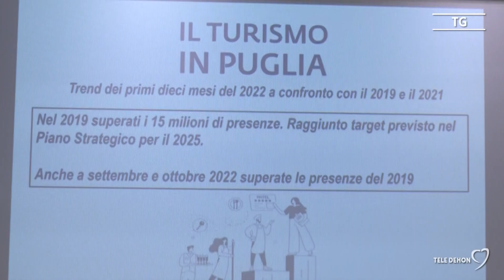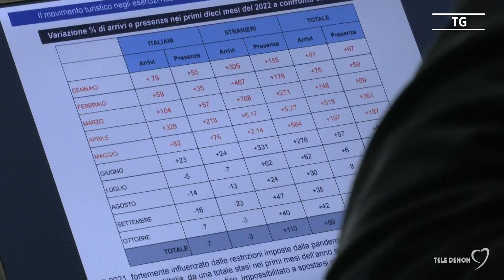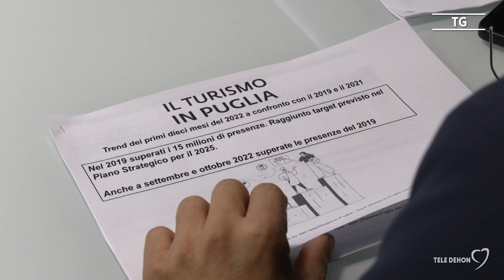Puglia, il turismo vola. Ora il nuovo piano strategico